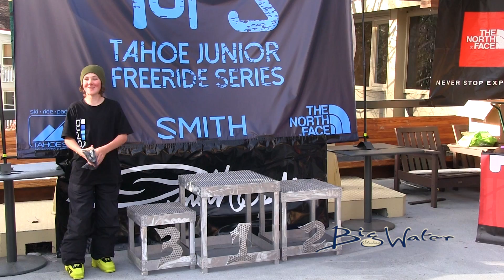2015 TJFS #1& #2 Squaw Valley Jordy Guldman